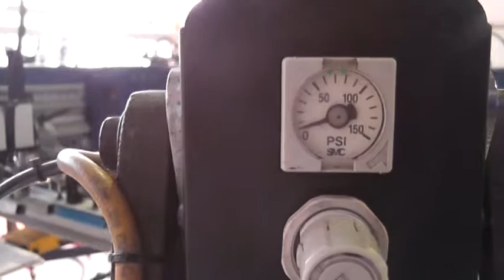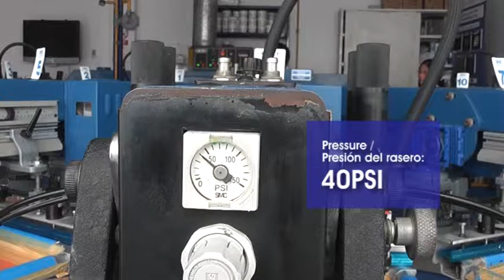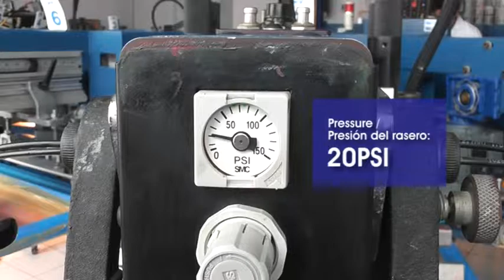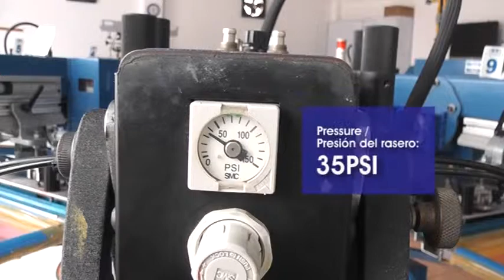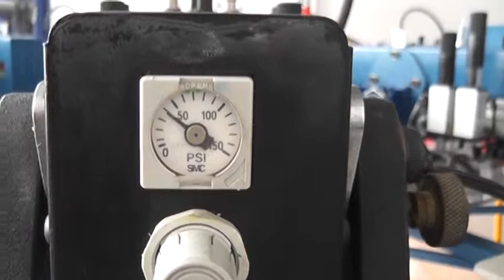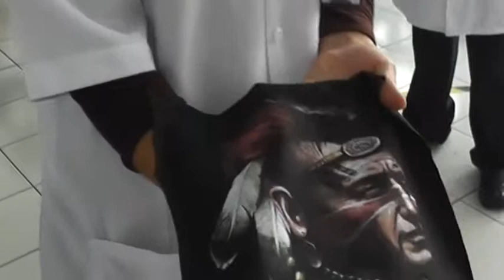Printop TXP PC Atomix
TXP PC Atomix®, es un sistema de mezclado de pigmentos concentrados plastisol (PVC) perteneciente a la serie Texiplast® de PRINTOP®. Está compuesto por 14 pigmentos más una base extender opaca que al mezclarse entre sí permiten simular colores PANTONE® en forma rápida y precisa.

TXP PC Atomix®, is a plastisol (PVC) pigment concentrate matching system belonging to the Texiplast® Series from PRINTOP®. It is composed by 14 pigments plus an opaque extender base that when mixed together simulate PANTONE® colors quickly and accurately.